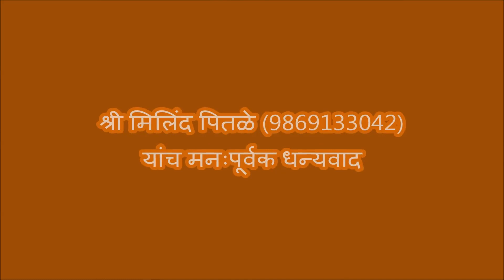सुप्रसिद्ध मूर्तिकार श्री मिलिंद पितळे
SRI SWAMI SAMARTH JAI JAI SWAMI SAMARTH